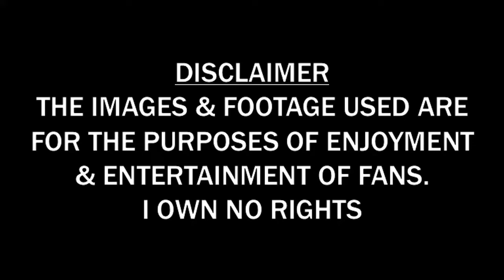GLADIATORS TRIBUTE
A tribute to one of my all time favourite shows of the 1990's.